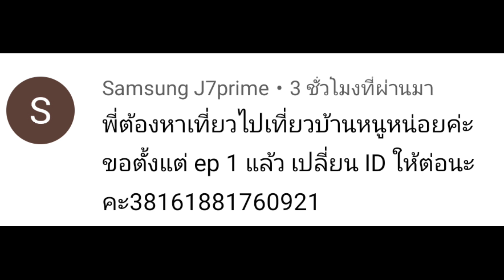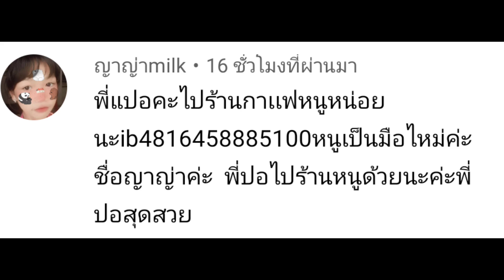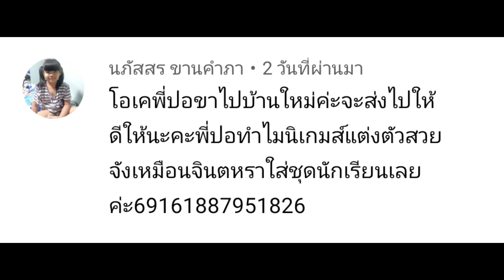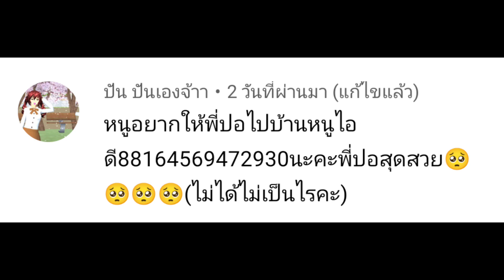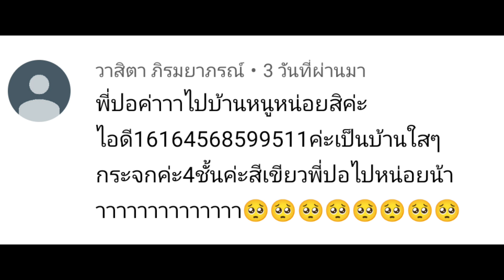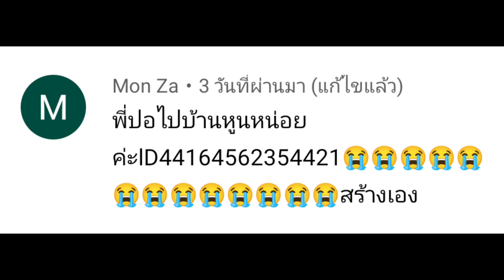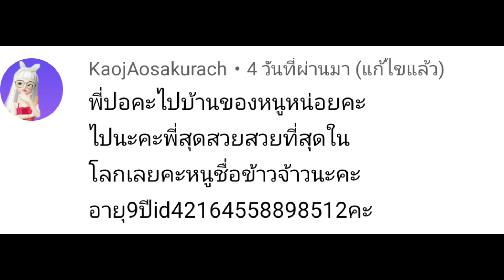เที่ยวบ้านน้องๆ#101 sakura school simulator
สวัสดีนะคะทุกคนชื่อพี่ปอนะคะ
ดาวโหลดเกมส์ sakura school simulator
APK